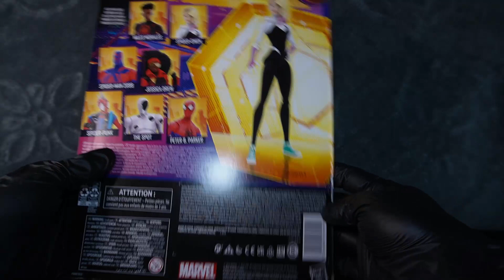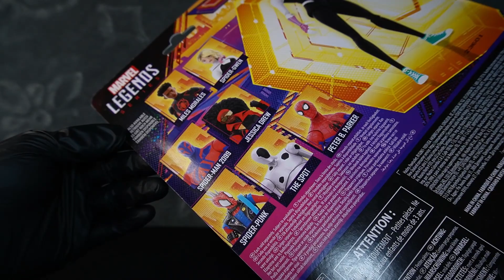Revisión y comparativa de la nueva Spider Gwen l Marvel Legends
En esta ocasión revisamos a}la nueva figura de spider Gwen, la verdad es una muy bonita figura que representa de manera correcta la versión que vimos en la película